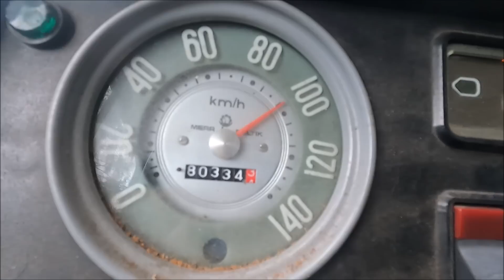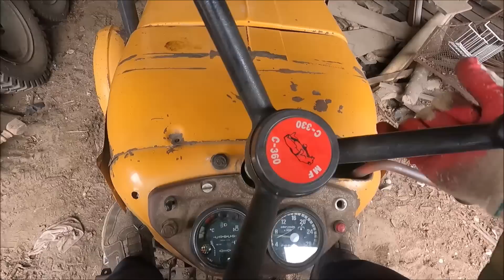Wymiana końcówki drążka C-360/ Wożenie Drewna C-325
Witajcie
Dziś taki luźniejszy odcinek :)
A to końcówka drążka a to Żukiem 100 na godzinę.
Trzymajcie się